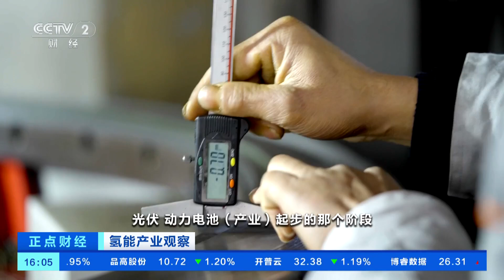[正点财经]氢能产业观察 国内重大项目示范应用 带动制氢系统成本同比下降10%|新闻来了 News Daily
氢能产业观察：国内重大项目示范应用，带动制氢系统成本同比下降10%。